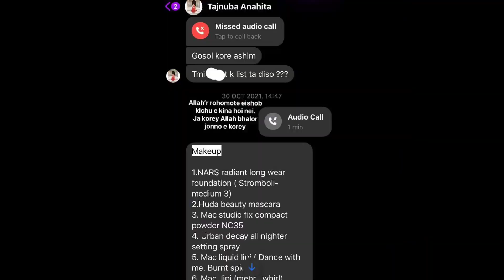Six Boyfriend One Girl || Gold Digger Pro Max || এক মেয়ে ছয় বয়ফ্রেন্ড নিয়ে ধরা খেলো || PAPPU LTD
Titel..